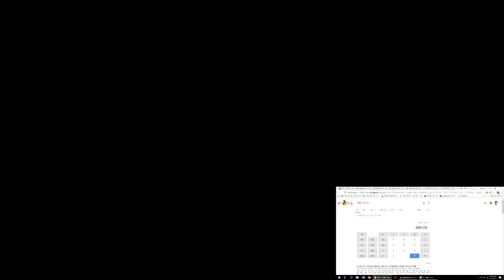The Last of Us, "Encallado" Capítulo 2: Las afueras, El museo.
La manera más fácil de escapar del museo es a golpes...

Más o menos, la verdad es que la desesperación te hace intentar de todo.

Pero funcionó, si tiene curiosidad por cómo demonios pude terminar esa misión a puro golpe, pueden ver el vídeo de toda esa hazaña/odisea acá: